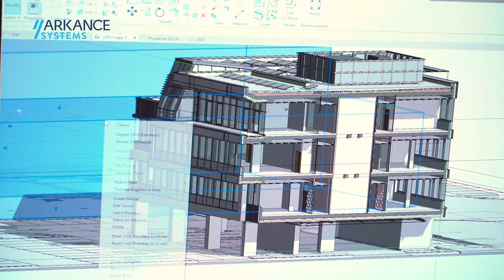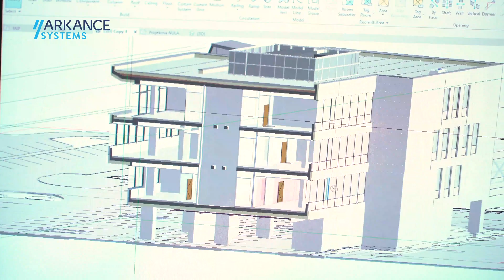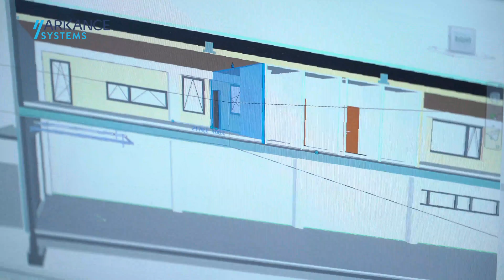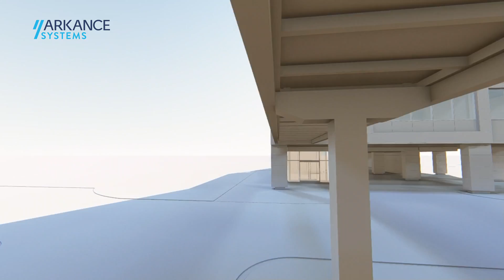Implementace BIM řešení pro architektonickou kancelář .team ABJ v Šamoríne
Slovenská architektonická kancelář .team ABJ se sídlem v Šamoríně se věnuje projektování obytných, občanských i průmyslových staveb. Už tři její projekty byly oceněny jako 'Stavby roku'. Firma se rozhodla přejít na výhody BIM projektování. Využívá BIM aplikace Autodesk Revit, Tools for Revit a Enscape. Jak tento zákazník ARKANCE SK hodnotí výhody a přínosy BIM procesů pro efektivitu a kvalitu projektů a pro získávání zakázek i od nejnáročnějších zákazníků? Viz též